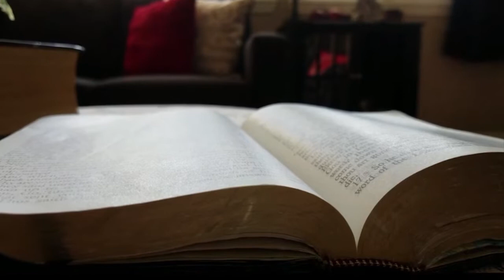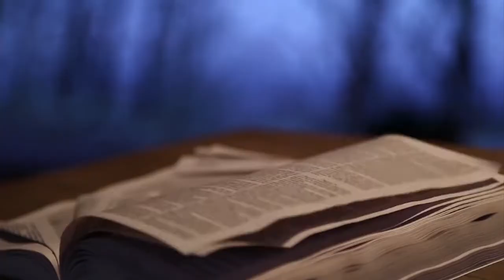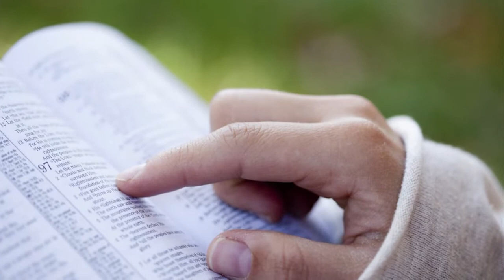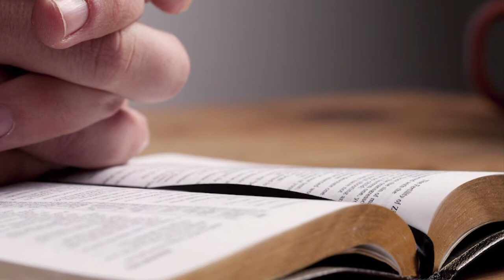Rosário da Vida - 03/07/18